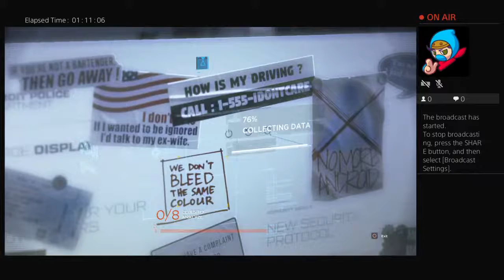Detroit become human